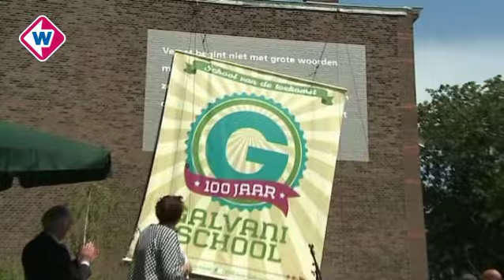Galvanischool viert 100 jaar met Remco Campert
Galvanischool in Den Haag viert met kinderen en ouders 100 jaar bestaan  met oud-leerling en schrijver Remco Campert. Een gedicht is in een muurschildering op een schoolmuur onthuld. Kinderen lezen zijn gedicht voor.